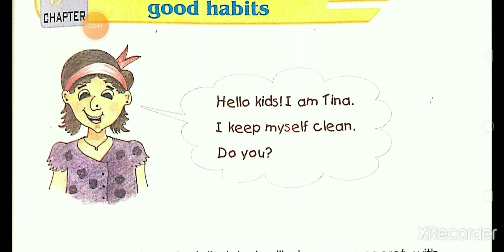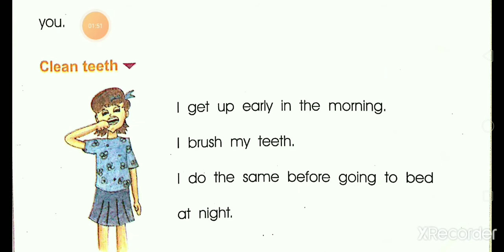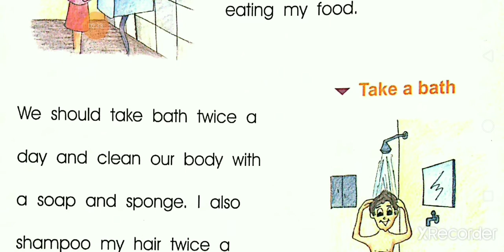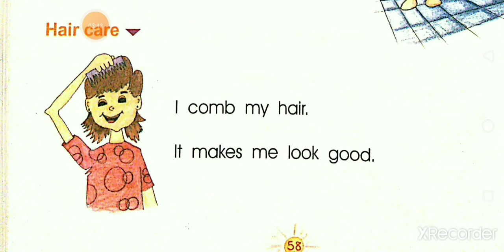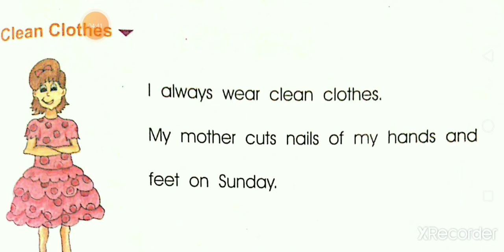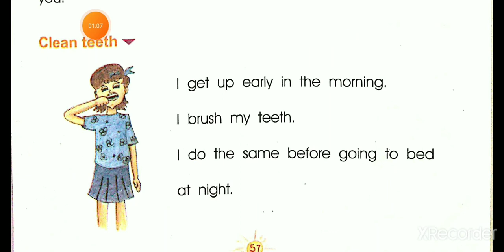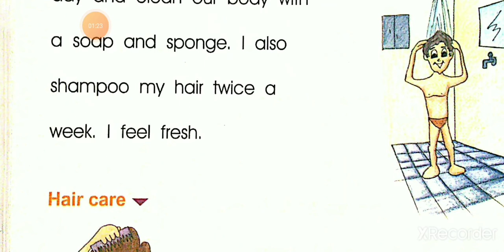Lesson 9: Keeping clean and good habits